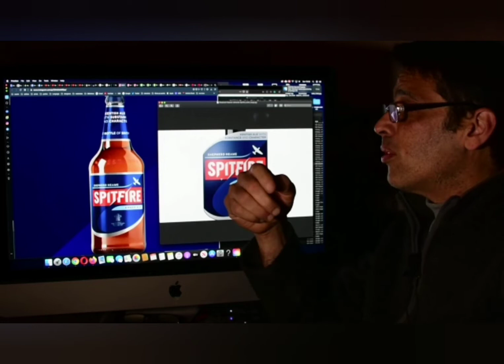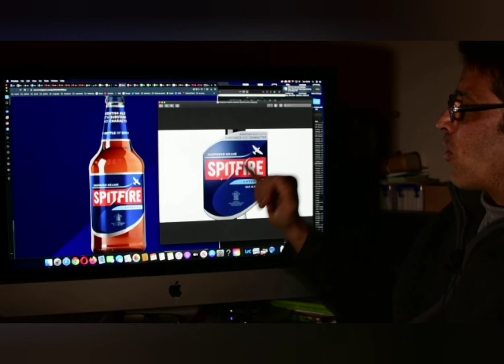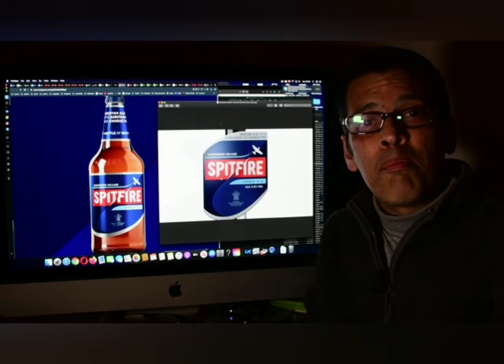Operativo UK 5 El seguro del auto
El seguro del auto en UK y prueba de la cerveza Spitfire.